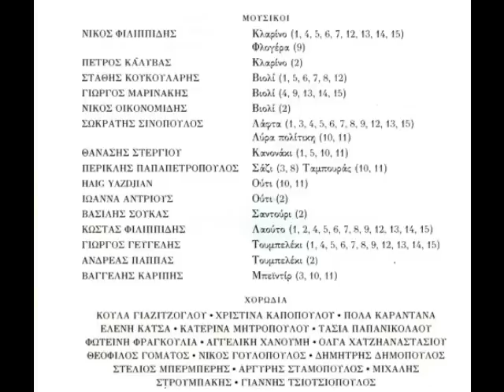13 Καλέ συ Συρτό καλαματιανό Μ Ασίας